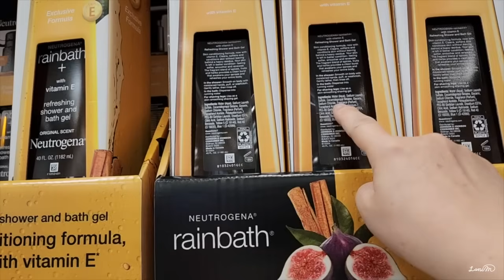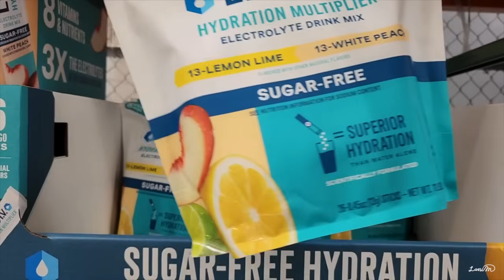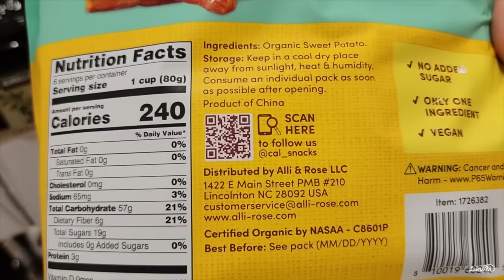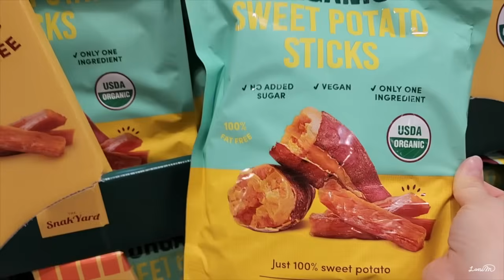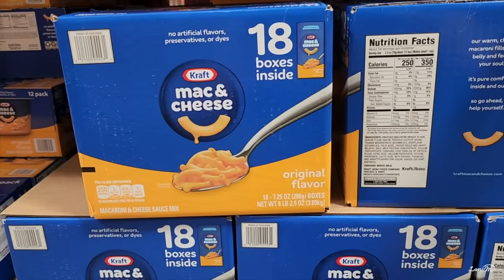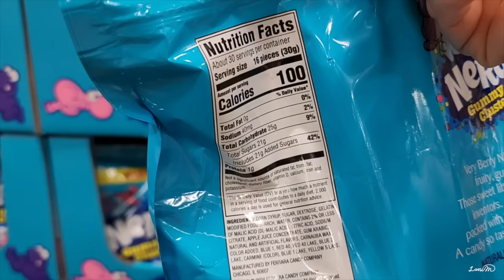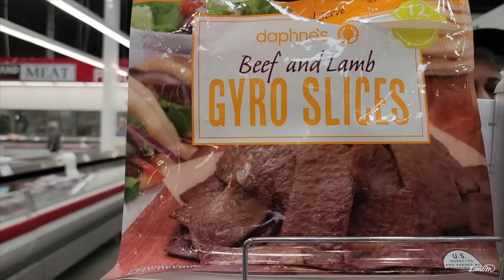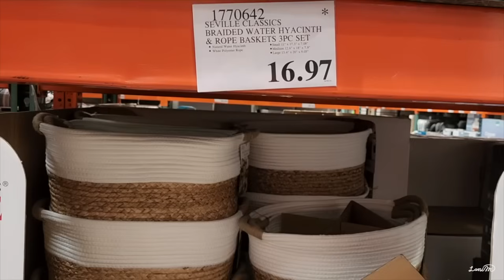Costco 🛒코스트코 5분거리🛒 지금 클리어런스 10불 세일템 많음💲줄줄이 가격 인하💲📉 코스트코 입장 금지템 🛒구입 후회템 📍다시는 안 살 아이템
Costco에 여름 방학 마무리 기간이라 감시할  클리어런스 아이템이
많이 나와 있더라구요. 휴가 무드도 좀 진정시키고
휴가템도 잘라야할 시기입니다.

*하반기에 채널 방향이 나이존에 맞게 변화할 수 있어서
그 전에 쇼핑 리스트 정리를 더 꼼꼼히 해 두려고 합니다.

*8월달에 챕터 마무리 정리를 해 두어야 할 거라
영상이 많이 올라올 예정이니 백세님들도 잘 챙기시기 바랍니다!

📦 아마존 프라임 세일 페이지

🛒 아마존 재구매템 wish list

➡️ 쇼핑 링크는 추천인 링크를 걸어둔 것으로
광고하는 물건 아니고 직접 판매하는 제품도 없습니다.
추천인 링크로 제품을 구매하면 채널에 소정의 수수료가
오지만 소비자가 더 내는 금액은 없습니다.

CFW8015

▶️라니마우스 채널 구독하시고
건전하고 건강한 백세관리클럽 함께 하시기 바랍니다!

구글 플로리다 정보 점유율 1위
아무도 모르는 플로리다 진짜 정보!
▶️ 플로리다 전문가
플로리다 마케팅 디렉터

탬파 올랜도 세라소타 데이토나 비치, 데이토나, 더 빌리지, 센트럴 플로리다에
이사하는 분들은 꼭 매직타운 리얼티와 Aid Home Loan(플로리다 20년)
이용하시고 안전 이사 하시기 바랍니다!

▶️ 플로리다 전지역 융자 문의

➡️ 올랜도 탬파 데이토나비치 세라소타 부동산 문의

저는 부동산 에이전트가 아니고 회사 마케팅에만 관여하기 때문에
부동산 융자 관련 질문은
직접 회사로 연락해 전문가 도움을 받으시기 바랍니다.